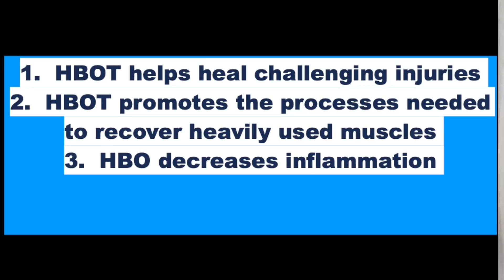THE BENEFITS OF HYPERBARIC OXYGEN THERAPY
NUMBER 7 OF MY 44 PEARLS FOR HEALTH & FITNESS!!!

CURRENTLY IN DUBAI AT THE 2020 EXPO. IT IS PRETTY EPIC!

Hyperbaric medicine is a medical treatment in which an ambient pressure greater than sea-level atmospheric pressure is a necessary component. The treatment comprises hyperbaric oxygen therapy (HBOT), the medical use of oxygen at an ambient pressure higher than atmospheric pressure, and therapeutic recompression for decompression illness, intended to reduce the injurious effects of systemic gas bubbles by physically reducing their size and providing improved conditions for the elimination of bubbles and excess dissolved gas.

Two types of HBOT SYSTEMS:  HARD AND SOFT!  HARD more effective.  I use the hard HBOT SYSTEM 2 TIMES A WEEK!   8 PLUS HOURS EACH SESSION

Possible side effects:
Ear Barotrauma
The main side effect reported with hyperbaric medicine is ear discomfort or injury to the increased air pressure. In most cases, this is similar to the pain or discomfort you may experience in a drive through the mountains or the cabin pressure you feel when flying in an airplane. Patients with ear sensitivity may require ear tubes before HBOT treatments.

Oxygen Toxicity
Clinical HBOT treatments work well within the safety limits of oxygen levels and the risk of oxygen toxicity is rare. In cases of oxygen toxicity, seizures can occur. It is more likely to occur in patients with pre-existing seizure disorders or hypoglycemia. If this does occur, the treatment is to simply stop the HBOT therapy and seizures will stop.

Vision Changes
Air pressure changes that occur during HBOT treatments can cause visual changes. These changes are temporary and typically revert to normal once therapy is ended. These changes can include changes in the shape of the eye lens, resulting in worsening myopia, or nearsightedness, but at the same time improves focus on objects near the eye.

Hypoglycemia
Diabetic patients can experience a drop in blood sugar during HBOT treatments. In these cases, Dr. Spiegel and his staff may encourage you to eat before coming in for your treatments and may require regular blood sugar monitoring during treatments.

Sinus or Tooth Squeeze
Because your sinus cavity is made up of air-filled spaces, you can experience pressure changes and discomfort similar to that seen in the ear. In addition, recent dental work can leave air-filled pockets that can also be affected by pressure changes. This pressure can lead to discomfort and possible cracking of teeth.

The equipment required for hyperbaric oxygen treatment consists of a pressure chamber, which may be of rigid or flexible construction and a means of delivering 100% oxygen. Operation is performed to a predetermined schedule by trained personnel who monitor the patient and may adjust the schedule as required. HBOT found early use in the treatment of decompression sickness and has also shown great effectiveness in treating conditions such as gas gangrene and carbon monoxide poisoning. More recent research has examined the possibility that it may also have value for other conditions such as cerebral palsy and multiple sclerosis, but no significant evidence has been found.

Therapeutic recompression is usually also provided in a hyperbaric chamber. It is the definitive treatment for decompression sickness and may also be used to treat arterial gas embolism caused by pulmonary barotrauma of ascent. In emergencies, divers may sometimes be treated by in-water recompression (when a chamber is not available) if suitable diving equipment (to reasonably secure the airway) is available.

A number of hyperbaric treatment schedules have been published over the years for both therapeutic recompression and hyperbaric oxygen therapy for other conditions.

The traditional type of hyperbaric chamber used for therapeutic recompression and HBOT is a rigid shelled pressure vessel. Such chambers can be run at absolute pressures typically about 6 bars (87 psi), 600,000 Pa, or more in special cases.[81] Navies, professional diving organizations, hospitals, and dedicated recompression facilities typically operate these. They range in size from semi-portable, one-patient units to room-sized units that can treat eight or more patients. The larger units may be rated for lower pressures if they are not primarily intended for the treatment of diving injuries.

HBOT is recognized by Medicare in the United States as a reimbursable treatment for 14 UHMS "approved" conditions. A 1-hour HBOT session may cost between $300 and higher in private clinics and over $2,000 in hospitals. U.S. physicians (M.D. or D.O.) may lawfully prescribe HBOT for "off-label" conditions such as stroke,[98][99], and migraine.

XLX5QSLXZ6MNJI3Z